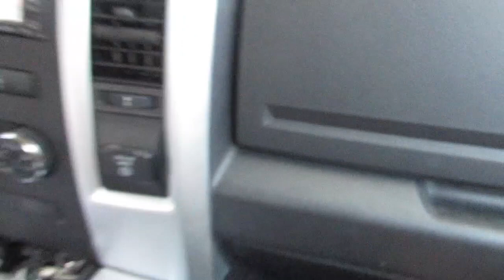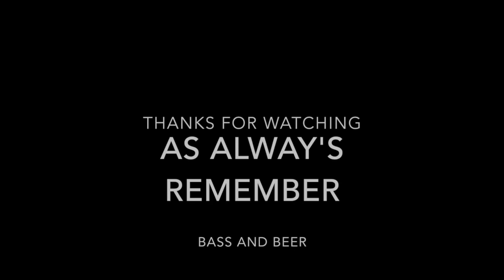What to do when the Bass aren't biting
What's going on guys, Me and Matt spent the morning out on the Lake with No Luck, So we packed up and Headed over to Bass Pro for the evening, picked up a few Item's ate some "all you can eat shrimp" had a cold Beer of Course and headed back out to a different location, this time we had just a little more luck and cough't a couple small Large mouth and enjoyed the sunset!